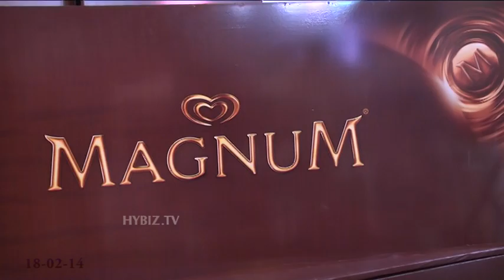Magnum Ice Cream Launch in Hyderabad | Trisha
Actress Trisha at Magnum Ice Cream Launch  in Hyderabad